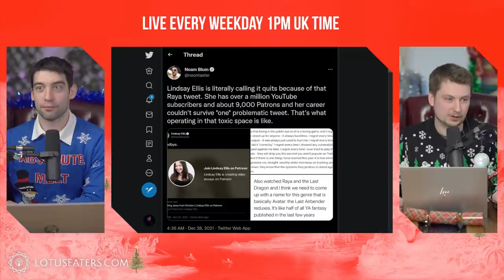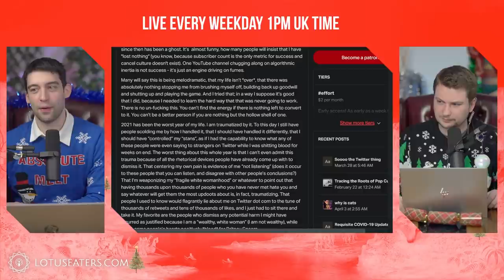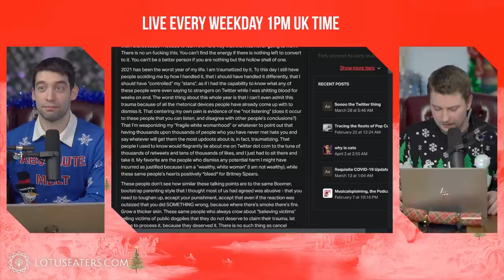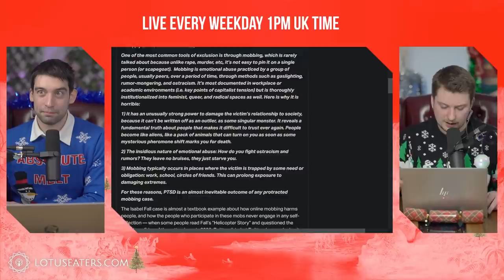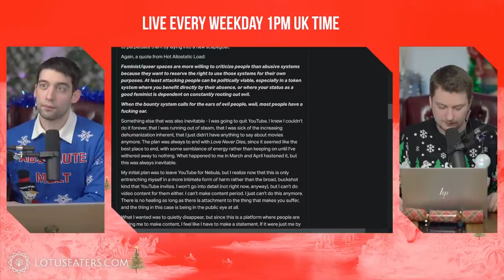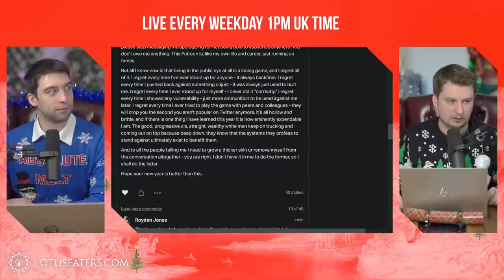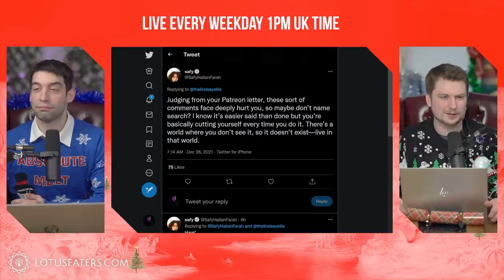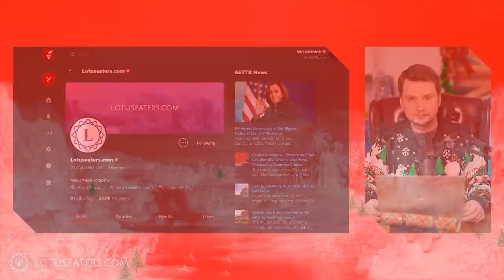Lindsay Ellis Quits YouTube